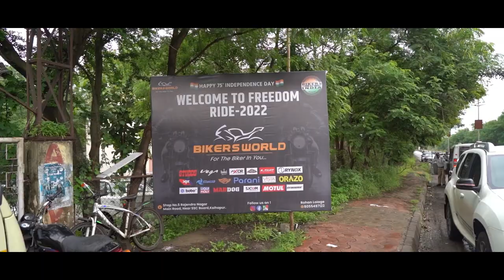Freedom Ride 2022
Here's what Freedom Ride 2022 was all about. Bikers of India Kolhapur and Round Table India together bring Kolhapur's largest ever brotherhood motorcycle rally. Headphones recommended.
Special thanks to each one of you who participated and helped us make it large !